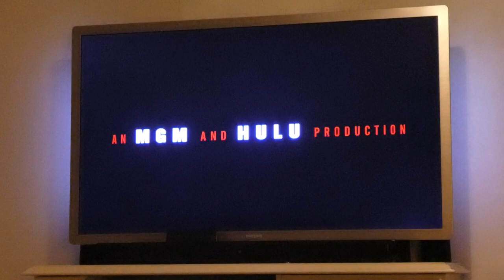OPRUIMWOEDE - VLOG 366 👠 MAMMA OP HAKKEN